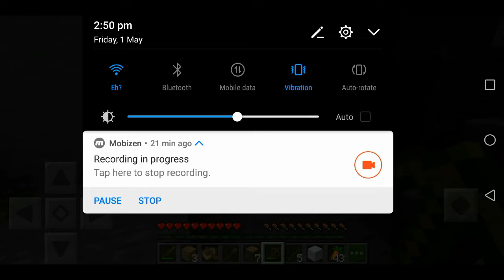Let's play minecraft lets go hiiiii🔥🔥